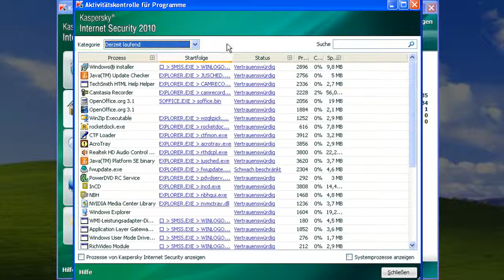Kaspersky Internet Security - Teil 5: Programmkontrolle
Kaspersky Internet Security - Mit der Programmkontrolle können Sie andere, potentiell schädliche Programme im Zaum halten.